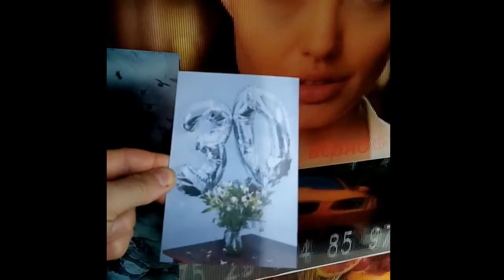Открытка 30 лет.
Стерео-варио открытка.30 лет(лентикулярная печать) 3D
Печать пригласительных (стерео-варио /лентикулярная печать)

Пригласительные часто используются для  свадеб, торжеств,  корпоративных мероприятий и т.д.

Это хороший тон, и  возможность оригинально подчеркнуть уважение к человеку.

А теперь представьте живые или объемные пригласительные

Это всегда оригинально и  вызывает восторг!

Анимационный  сюжет всегда будет  запоминаем и вызовет бурю положительных эмоций!

Стерео варио дизайн – это новое слово в рекламе и полиграфии!

Суть здесь в том,  что печать производится на специальном материале, предварительно кодируясь в специальной программе (Freedom eye).  При этом получается уникальный эффект, который называется стерео-варио.

Печатаем пригласительные  с визуальными эффектами
💥Сделай себя заметным💥
🖨Печать стерео-варио эффектов/лентикулярная печать
📘Визитки, пластиковые карты, открытки, пригласительные, календари, posm, плакаты, постеры, элементы декора, реклама, дизайн, фотографии и многое другое
🗝Разработка стерео-варио проектов.
🎯Изготовление макета.
💰Продажа программного обеспечения для создания стерео-варио.
🔴Продажа линзового растра.
📲Консультация.
🛠Помощь в выборе материала.
🖥Представление онлайн проекта (Gif).
⏰Кратчайшие сроки исполнения.
👍Гарантия.